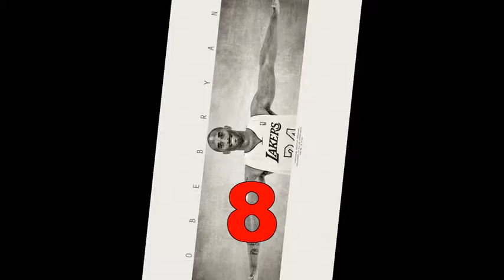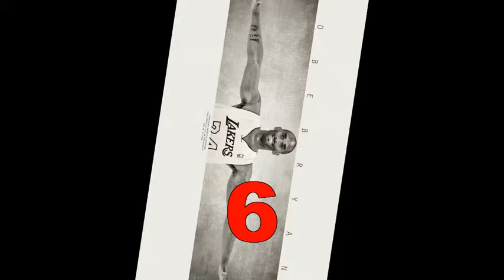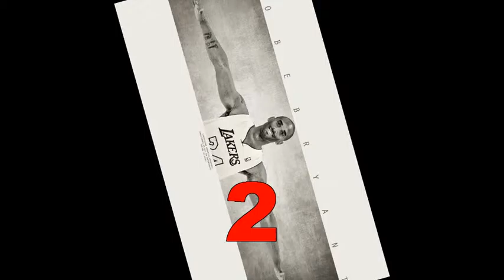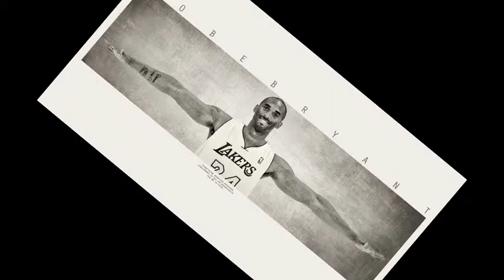SL360 basketball gamer 2x2 gm1 top 10 plays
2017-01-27 SL360 basketball gamer 2x2 gm1 top 10 plays